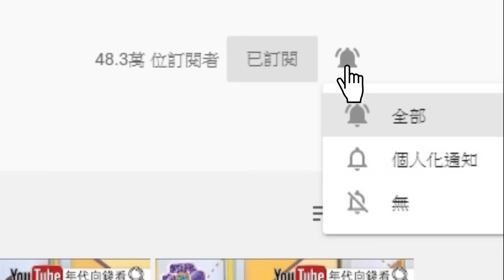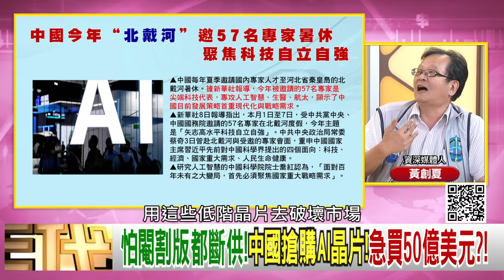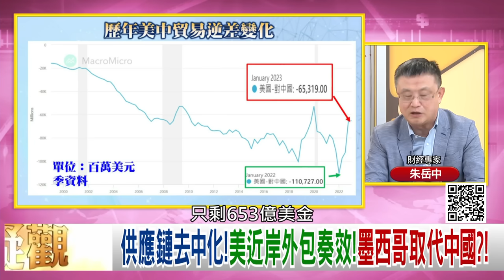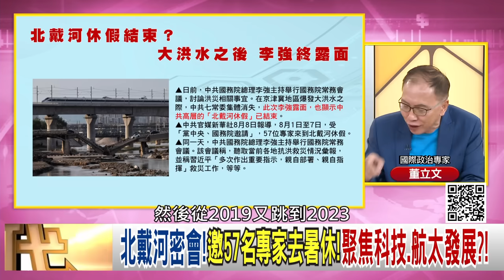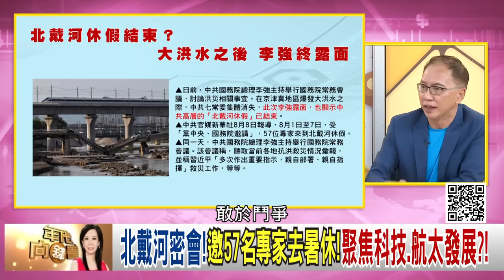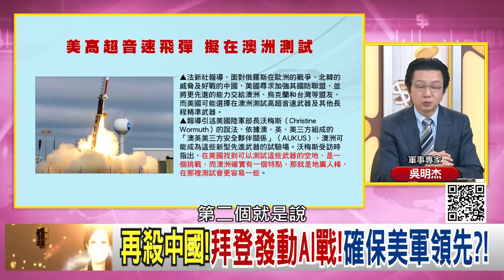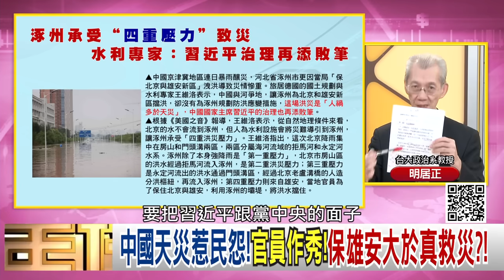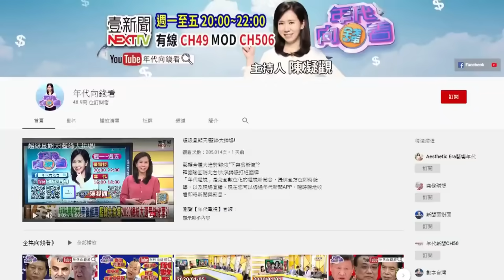《獨！拜登卡在殺中國！禁AI、晶片、量子運算！確保美國軍事科技領先！中國天災人禍惹民怨！中國通貨緊縮、供應鏈去中化！》【年代向錢看】2023.08.10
拜登出手封AI!中官媒怒嗆:美自製堰塞湖?!
軍備預算史上最高!日將採購1000公里長程飛彈?!
供應鏈去中化!美近岸外包奏效!墨西哥取代中國?!

來賓：明居正、朱岳中、吳明杰、董立文、黃創夏

最美主持人：陳凝觀
播出時間：壹電視新聞台CH49  每周一至周五晚間八點到十點
重播時間：年代新聞台 CH50每周一至周五 (隔日)下午四點到六點

下載【年代電視】APP：
iOS平台：